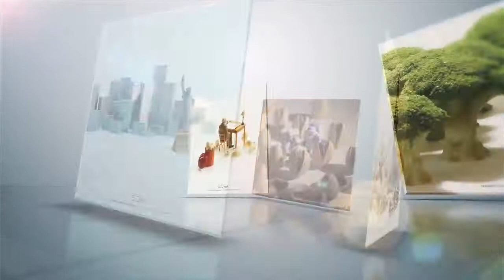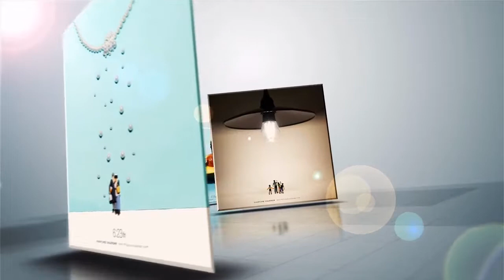The micro-world of Tatsuya Tanaka - Il mondo in miniatura di Tatsuya Tanaka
Telling each day a story that sees as protagonist a humanity in miniature, struggling with the objects of our daily life that become the phantasmagorical scenographies of their stories. This is the philosophy of the original photographs of Tatsuya Tanaka.
Raccontare ogni giorno una storia che vede come protagonista un'umanità in miniatura, alle prese con gli oggetti della nostra quotidianità che diventano le fantasmagoriche scenografie delle loro vicende. Questo è la filosofia degli originali scatti fotografici di Tatsuya Tanaka.